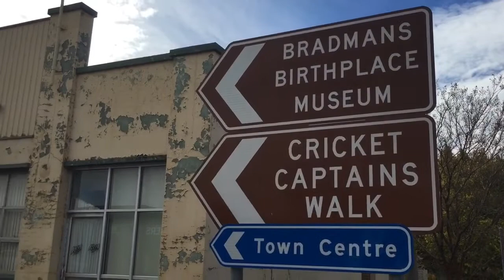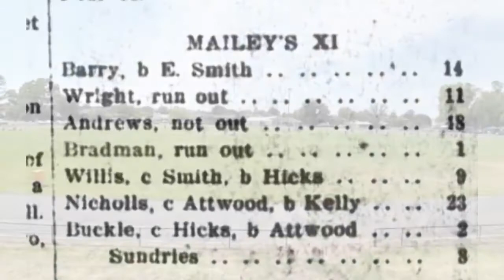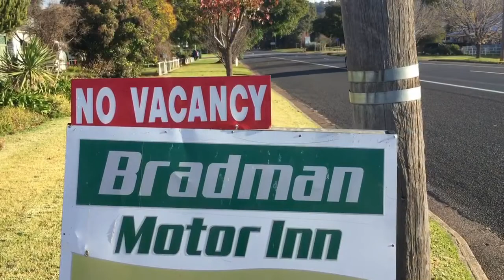🏏Bradman’s Cootamundra: Bradman’s Birthplace, Captain’s Walk, Bradman Oval, Bradman Motor Inn